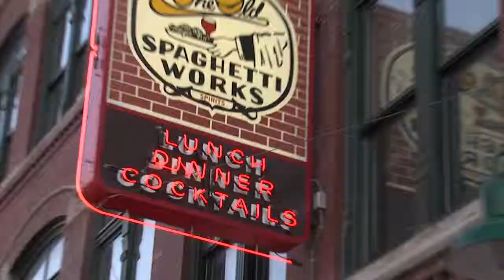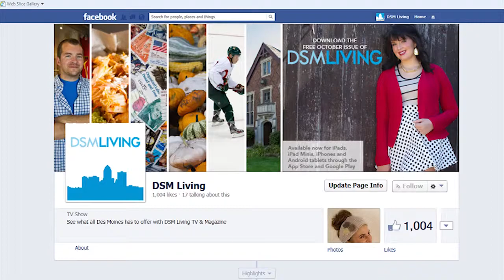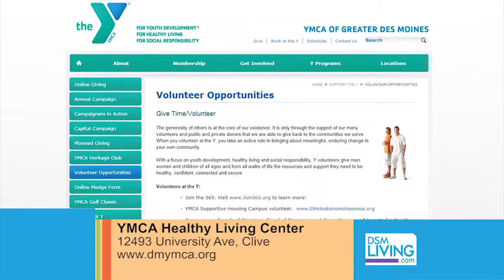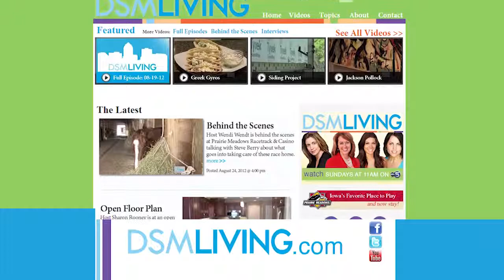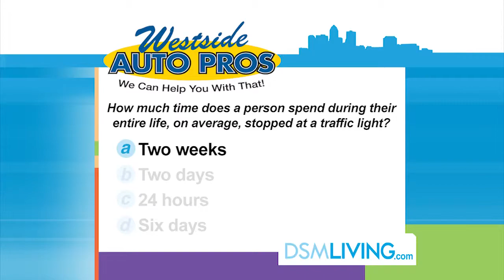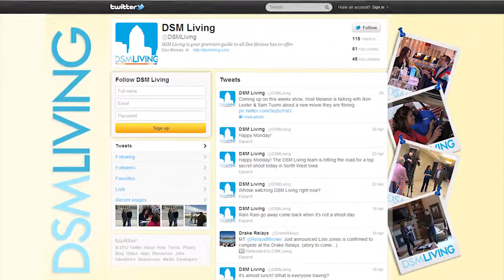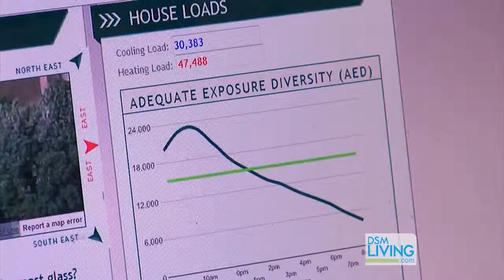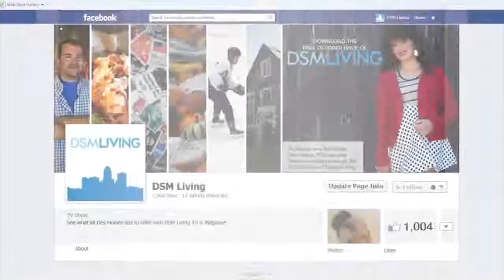DSM Living Show - February 9th, 2014